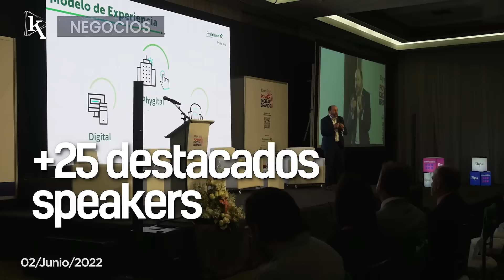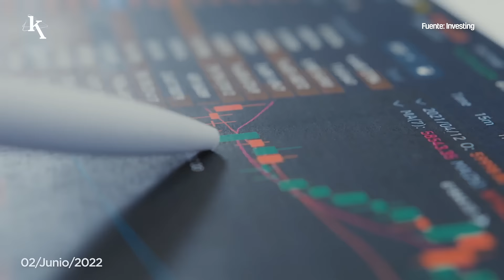La Reserva Federal de Estados Unidos considera lanzar su moneda digital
00:07 ¡La segunda edición de Power Digital Brands fue todo un éxito!
00:35 Brasil es el país con más compañías rentables en la región.
00:56 ECOTEC trabaja en innovación y sostenibilidad.
01:20 El FED Coin ayudaría a incrementar transacciones digitales.
01:55 Un SUV grande emite más de 1.000 kilogramos de CO2 que un auto pequeño.

EkosToday - Jueves, 2 de junio de 2022.